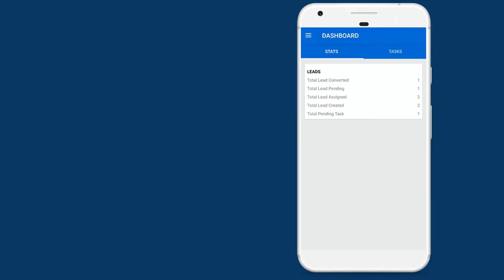Bizom Lead Management System (LMS)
Bizom’s Lead Management System (LMS) is a platform for CPG brands to capture and track conversion of leads. Often salespeople complain about not having enough conversions despite a good pipeline of leads. Additionally, they found it difficult to track their progress in the conversion funnel and without insights or reminders, many leads fell through the cracks.

Salespeople identified the following challenges:
1. Salesmen were using phones/notebook/papers to maintain record of potential leads and then lost track of them.
2. After initial interactions, salespeople forgot to schedule follow up meetings with leads.
3. Leads always requested for some product catalogue but carrying them on field visits at all times is cumbersome.
4. A few leads were interested in the products but did not want to buy/use the product immediately. They wanted to initiate business after 5-6 months, but salespeople invariably forgot to follow up.
5. They were also concerned about the lack of a proper system to take orders from prospects and share quotations.
The Bizom LMS addresses all the above concerns and more for salespeople and their managers. Watch this video for more.